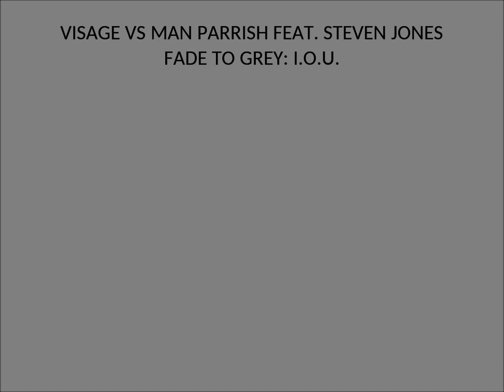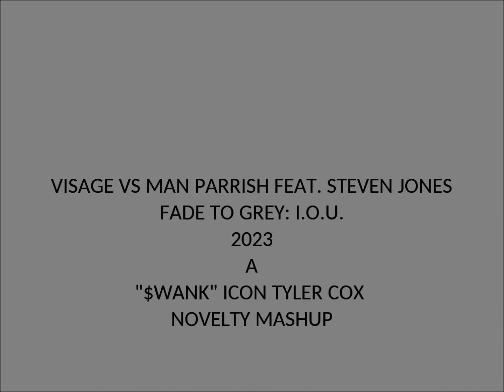Visage Vs Man Parrish Feat. Steven Jones - Fade To Grey I.O.U.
1980's 'Fade to Grey' music by Visage accompanies 2020's 'I.O.U.' by Man Parrish feat. Steven Jones(Freeez cover).